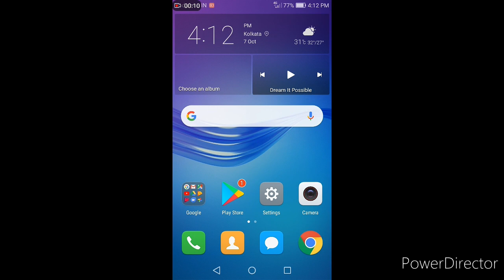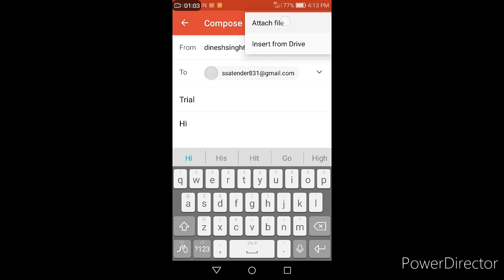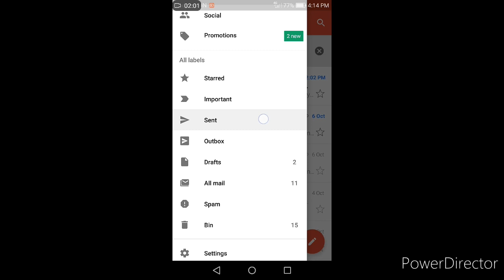How to send photos using Gmail || Dinesh Singh